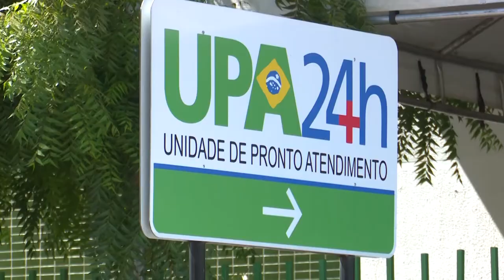SAÚDE - UBS da Cohab passa por reforma